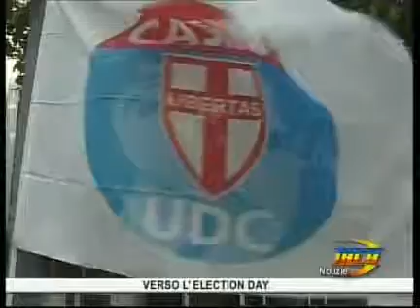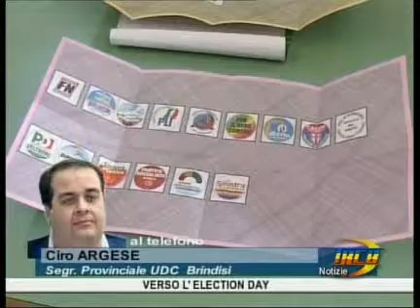TRCB Notizie 14 10 del17gen 1p